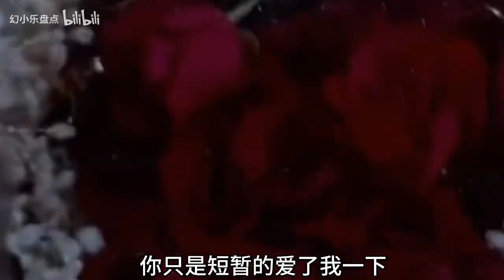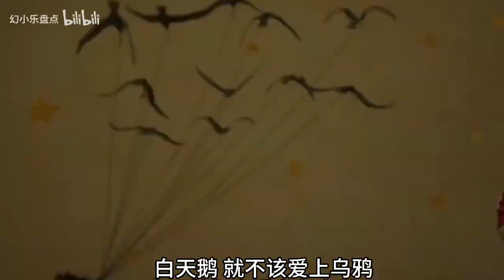盘点歌曲“白天鹅与灰乌鸦”：五位超好听的演唱